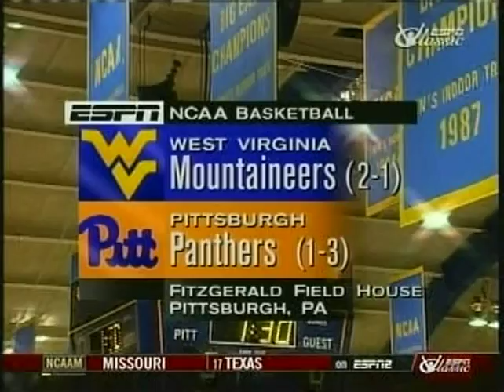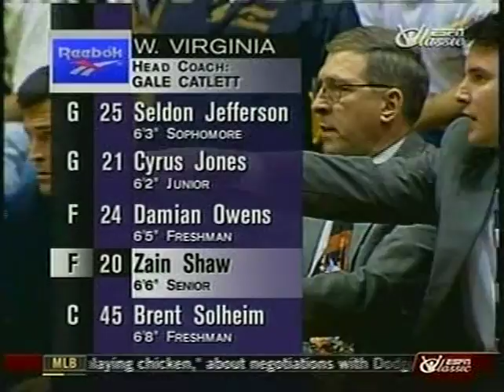1994-1995 NCAAB - WVU vs Pittsburgh - 1st Half